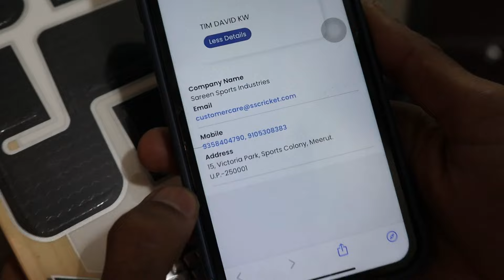शोरूम के सच Showroom vs Warehouse (your choice )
Address: B122, Avantika , Sector 1, Rohini, Delhi -110085,

please call before coming